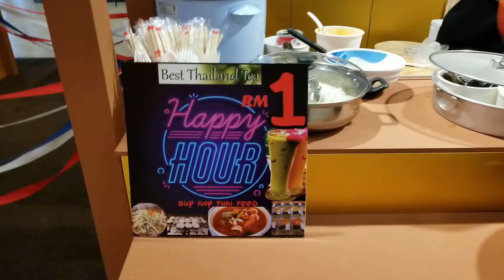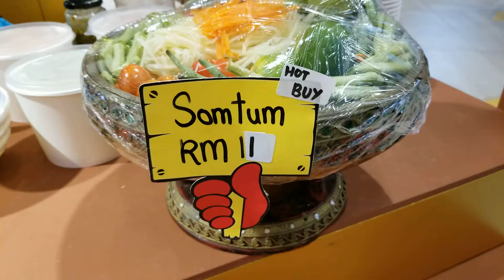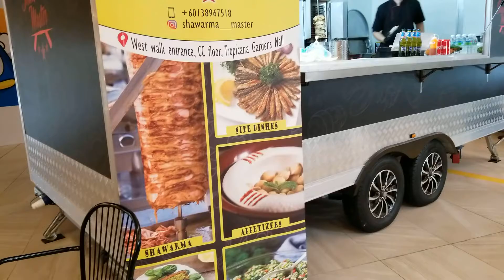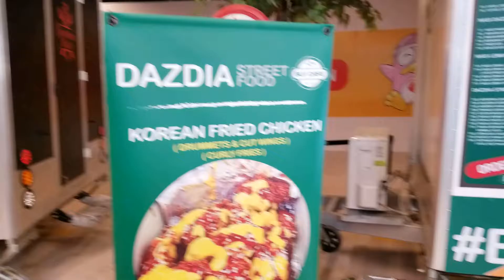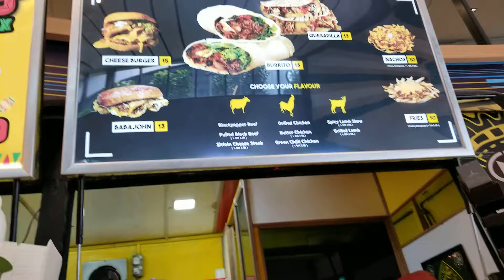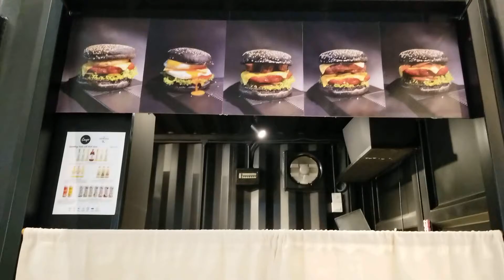Malaysia's Thai food fair 2021, Tropicana gardens mall, Petaling Jaya!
Thai food fair 2021, Tropicana gardens mall, Petaling Jaya, Malaysia!

➡︎This little gesture will make my day so much brighter and happier, and motivates me to keep on making more great videos for you ALL! ♥️

➡︎더 좋은 영상을 꾸준히 만들어 보려고 합니다. ♥️

 "Be Happy & Enjoy Eating🍴"